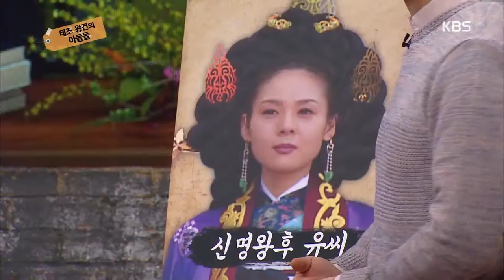역사저널 그날 - 혜종 즉위 후, 왕위 쟁탈전으로 혼란했던 고려 초기 정치. 20160410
혜종 즉위 후, 왕위 쟁탈전으로 혼란했던 고려 초기 정치